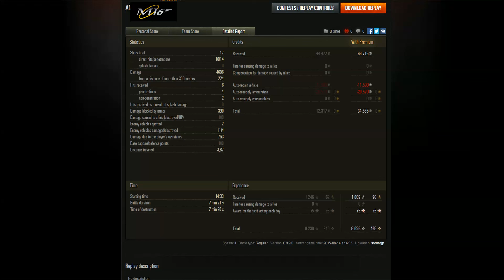World of Tanks Tier 9 AMX 30 Awesome Platoon - MI6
Subs goals! 52% |. 1.05K/2K
Newest Sub: Neil Bautista
Welcome to the discord:

Platooning with DragonsBane and John - the AMX30's dish out a metric ton of damage, while having a laugh and carrying the game.

John in his little WZ 132 Chinese Tier 8 Light, also does more than his fair share of the carrying, and I think I *just* miss out on a mastery badge!

GETONBOARDSTEWIEJP

Rewards with:
500 Gold
3 Days WOT Premium Plus
100k credits

MY STUFF:

i7 9700k
64 GB Crucial Ballistic RAM
2nd Cam - MOKOSE
WALI Monitor Arms
Elgato Streamdeck